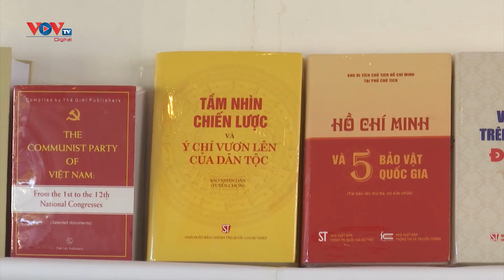Việt Nam tham dự Ngày hội báo Nhân đạo Pháp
Sau một năm gián đoạn không thể tổ chức do đại dịch Covid-19, ngày Hội báo Nhân đạo L'Humanité lần thứ 86 của những người cộng sản Pháp và cánh tả thế giới đã diễn ra tại tại Công viên La Courneuve, ngoại ô thủ đô Paris (Pháp). Việt Nam có đại diện là Báo Nhân dân tham dự.